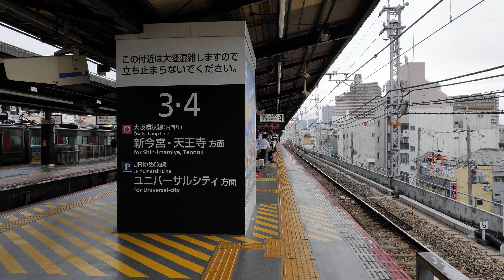JR西日本 大阪環状線内回り 323系 西九条駅 2021/7（4K UHD 60fps）